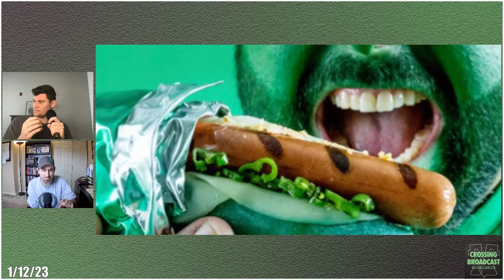Would You Eat the Eagles Green Hot Dog?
Are you taking down the Dietz and Watson Bird Dog? Are you a bad fan if you don't and the Eagles lose? Does Philadelphia have a hot dog problem? Are long hots even good?

Dietz and Watson are giving away free Bird Dogs for as long as the Eagles are in the playoffs. Locations are at dietzandwatson.com